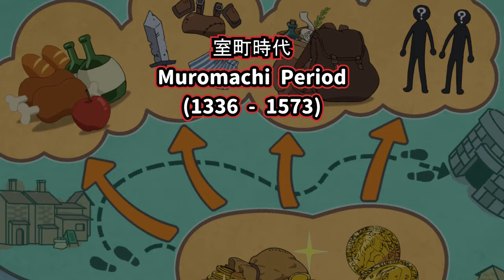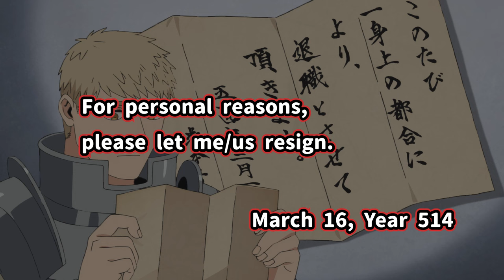Pokémon Origin Lost in the Netflix Translation? | Dungeon Meshi Ep.1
- Using the English subtitles from Netflix since it's probably the ones that most people are watching the show with.

[Anime]
JP Title: ダンジョン飯
Romaji: Dungeon Meshi
EN Title: Delicious in Dungeon

Synopsis: When young adventurer Laios and his company are attacked and soundly thrashed by a dragon deep in a dungeon, the party loses all its money and provisions...and a member! They're eager to go back and save her, but there is just one problem: If they set out with no food or coin to speak of, they're sure to starve on the way! But Laios comes up with a brilliant idea: "Let's eat the monsters!" Slimes, basilisks, and even dragons...none are safe from the appetites of these dungeon-crawling gourmands! (Source: Yen Press)